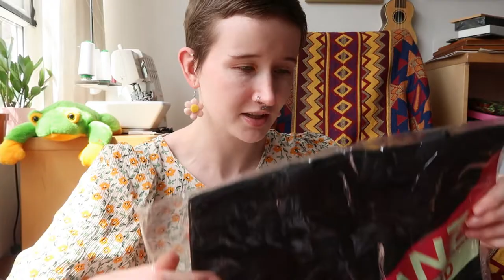~Yard Sale Trail~ secondhand haul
Eyup! I enjoyed a lazy Sunday mooching round the local ~Yard Sale Trail~ and got some quality tat